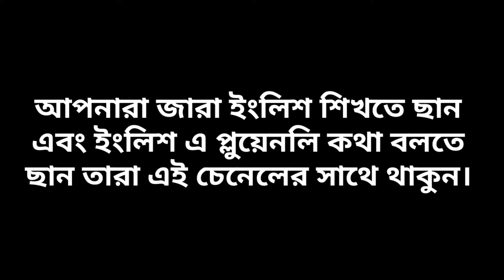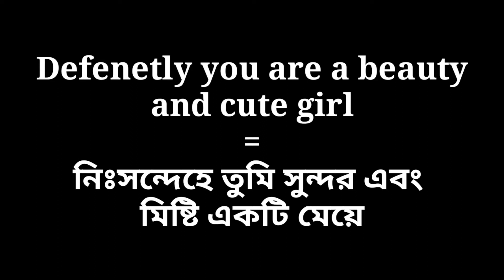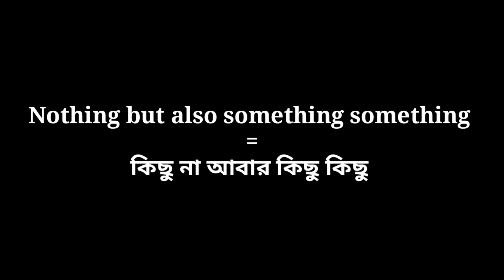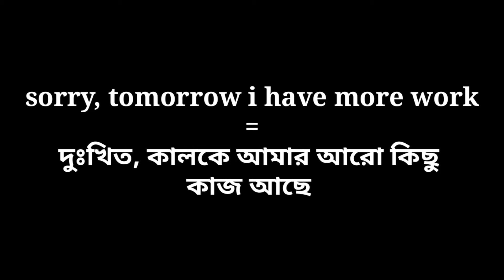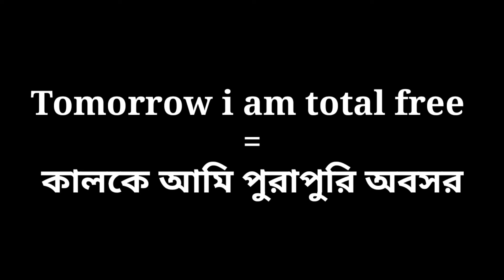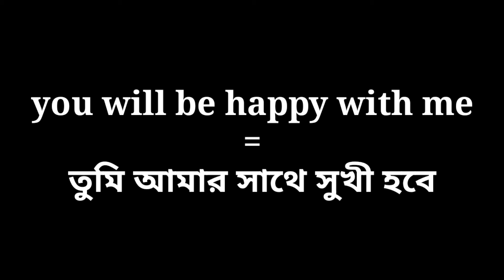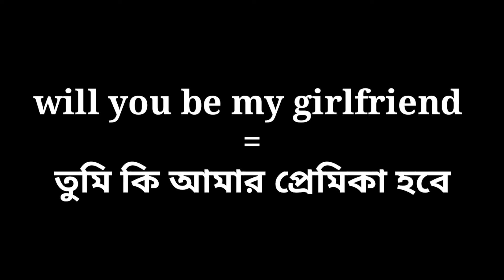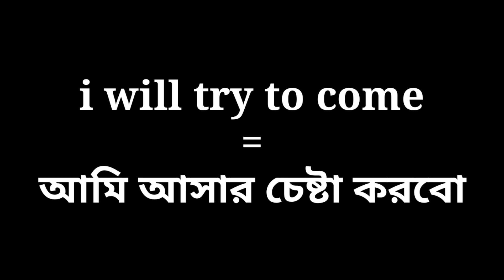How To Learn English In Bangla Tutorial | Spoken English Part 6 | ৩০ দিনে ইংরেজি শিখুন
Hi viewers,এটা আমাদের ইংরেজি ভাষা শিক্ষার সিরিজের ৬ পর্ব। আমরা এই ভিডিওর মাধ্যমে কিচু নতুন ইংরেজি বাক্য শিখবো।এবং অনেক গুলো ইংরেজি শব্দের অর্থ শিখবো। যা,আামাদের ইংরেজি শিখতে সাহায্য করবে। আমি আশাবাদী যে আপনারা যদি সঠিক ভাবে এই চেনেলর ভিডিও গুলো দেখেন তাহলে আপনারা খুব সহজে ইংরেজি শিখতে পরবেন এবং ইংরেজিতে অনর্গল কথা বলতে পারবেন।

ইংরেজি বাক্য গঠন
ইংরেজি বাক্য তৈরির সহজ নিয়ম
কিভাবে ইংরেজি শিখবো
nglish speaking course in bengali
How to learn english in bangla
how to learn english in Bangladesh
English sekhar sohoj upay
english sekhar sohoj upay bangla
how to learn english in bangla tutorial

learn_english # english